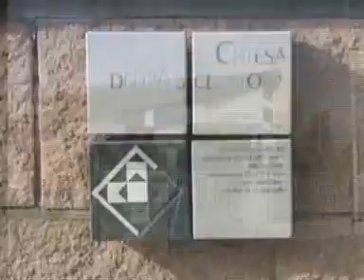La Madonna di Lourdes a Prato - part 1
La Madonna di Lourdes in visita alla parrocchia dell'Ascensione al Pino - Prato - 26 ott/2 nov 2008 - parte 1